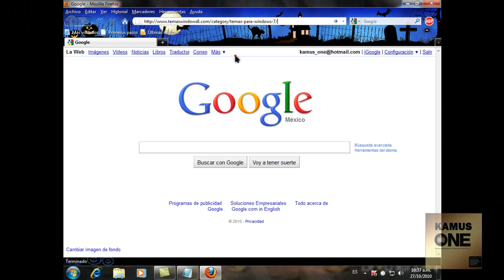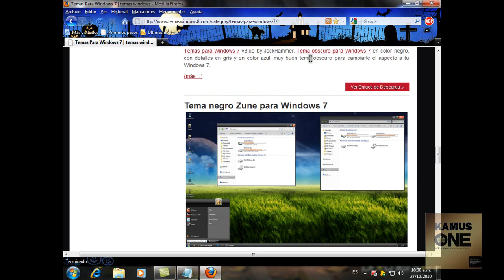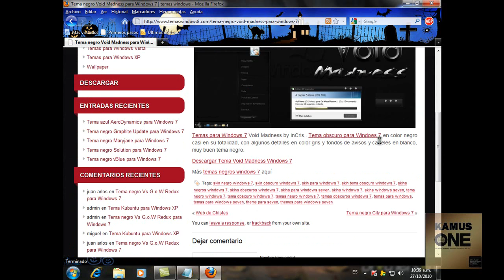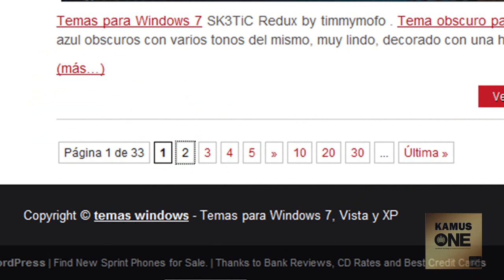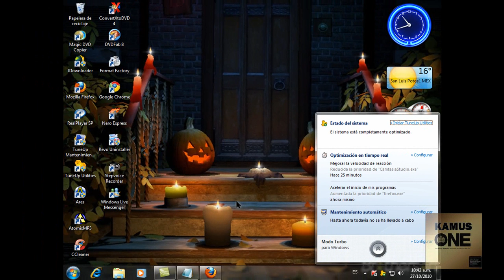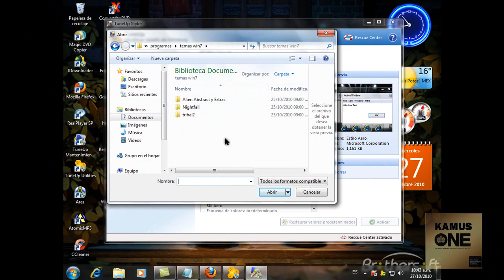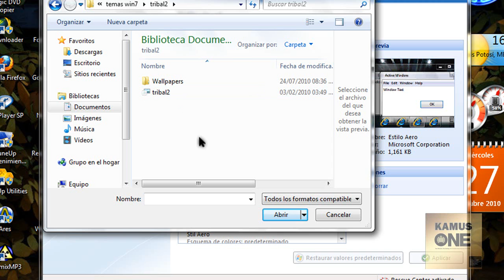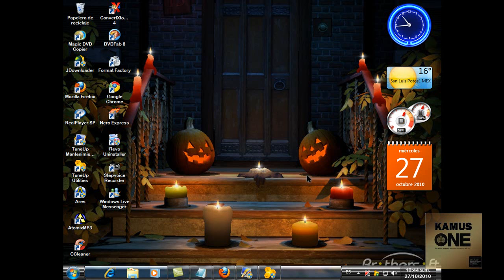Pagina para descargar temas para windows 7 y como instalarlos sin parchar sistema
EN ESTA PAGINA HAY ALGUNOS SKINS PACK TRANSFORMATION Y ALGUNOS TRAEN VIRUS O TROYANOS ASI QUE TENGAN CUIDADO AL DESCARGARLOS.SI LO HACEN ES BAJO SU RESPONSABILIDAD. saludos.